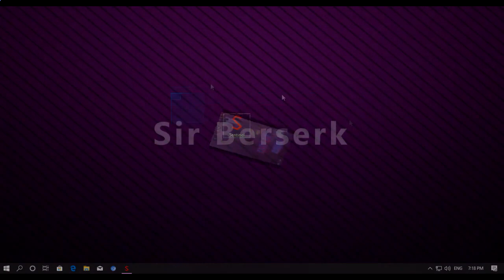Best Hack! Thief Life Simulator 🔥New🔥 TP Ⅰ SpeedHack Ⅰ GOD MODE & MORE!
What is Roblox Exploiting? Common ROBLOX Exploits allows you to cheat and unlock special abilities that usually costs real money for free. It gives you the possibility to fly, teleport, get unlimited cash and unlock all the special attributes. The latest ROBLOX exploits provides maximum security so that you can fly around and gain unlimited cash and experienece while banning other ROBLOX users as well as to chat unrestricted without the feeling of being watched and getting banned. It's a tool to allow users who cannot afford to purchase stuff in game, to get the same chance as everyone to have fun which otherwise would cost alot. In a nutshell, the ROBLOX Exploits lets you leave your best impression in the game, and everyone will look up to you! So, what are you waiting for?